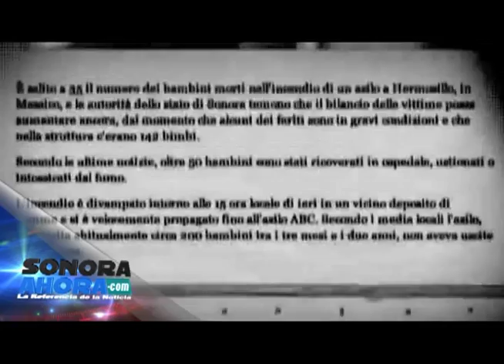El Noticiario SonoraahoraTV 31102013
FALLECE BEBE POR MALTRATO DE SU MAMA

En San Luis Rio Colorado, una bebe de tan solo dos meses de nacida murió víctima de maltrato y desnutrición. Su mama Mariela García de 19 años es la presunta culpable pues según manifestó  antes de irse a trabajar a una maquila aventó a la niña al colchón donde dormían porque estaba llorando, horas más tarde la abuela se dio cuenta que la niña no respondía, la autopsia revelo que murió por traumatismo craneoencefálico y la mujer está detenida.

MUERE EN APARATOSO ACCIDENTE

Un hombre de 68 años murió de forma trágica en un accidente vehicular la tarde de miércoles en Hermosillo frente al aeropuerto. La victima identificada como Manuel Martínez Mojuta viajaba en un vehículo Chevy de color blanco y prácticamente se introdujo en la parte trasera de un camión de carga. Bomberos rescataron su cuerpo tras casi una hora de trabajo. El conductor del vehículo pesado que transporta producto del mar para la empresa Soles y hacia alto en un retorno reglamentario huyó.

ASESINAN A HOMBRE EN LOMAS DE MADRID

Al norte de Hermosillo un hombre identificado como Iván Gámez Belys de 38 años fue asesinado de un balazo a plena luz del día. La victima viajaba a bordo de su pick up por la colonia Lomas de Madrid y quedo sin vida en la cabina del auto y era acompañado de una mujer que resultó ilesa. Aparentemente  los agresores realizaron las detones desde un sedán color rojo en movimiento, el hombre contaba con historial delictivo.

PADRES ABC EXIGEN JUSTICIA

Padres de las víctimas del incendio en la Guardería ABC en Hermosillo, tendrán varias actividades en la Ciudad de México con motivo del Día de los Muertos, donde realizarán una marcha, mitin, plantón, pase de lista y una vigilia solemne en memoria de sus hijos, para exigir justicia al Presidente Enrique Peña Nieto, la reunión es en el Ángel de la Independencia, marcharán hacia la PGR Y después irán al Zócalo para instalarse frente a Palacio Nacional.

BRINDARAN APOYO EMOCIONAL

Personal de los departamentos de Sicología y Ciencias de la Comunicación de la Universidad de Sonora realizarán un programa piloto en la primaria "Ejército Mexicano" de la colonia Altares, el cual ayudará al Gobierno del Estado a proporcionar orientación sicológica a los alumnos de Educación Básica.

ACUERDAN MODIFICAR REFROMA HACENDARIA

Senadores del PRD y PRI acordaron con la Secretaría de Hacienda modificar la Reforma Hacendaria en temas importantes como el Impuesto Sobre la Renta, el aumento del impuesto del 5 al 8 % a la comida chatarra, el régimen de pequeños contribuyentes y se podrán deducir el 50 % de las prestaciones sociales.

BOSTON CELEBRA EN CASA POR VEZ PRIMERA DESDE 1918

Las Medias Rojas de Boston obtuvieron su octavo título de Serie Mundial tras vencer 6-1 a los Cardenales de San Luis, en el sexto encuentro de la serie. El último título obtenido por Boston fue en el 2007 tras vencer en cuatro juegos a las Rocas de Colorado. Luego de obtener dos victorias en San Luis y dejar la serie 3-2, las Medias Rojas regresaron al Fenway Park para terminar con su proeza y lograr el campeonato que desde 1918 no obtenían en casa.

EL NIÑO QUE ATRAPO AL PAPA

Un niño que logro burlar todas las medidas de seguridad se aferró a una pierna del papa Francisco mientras éste pronunciaba un discurso en la Plaza de San Pedro del Vaticano. El pequeño se robó la atención de miles de personas cuando subió al estrado y lo abrazo.